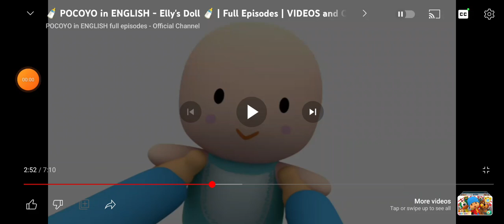Me When Starlight Chan Glimmer Girl Closed Her Account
Yeah, I'm depressed!